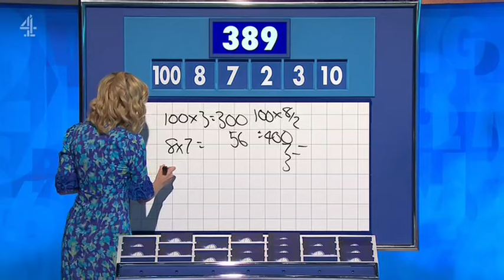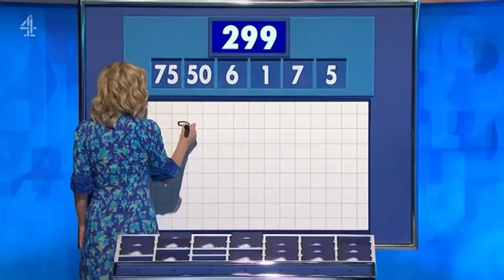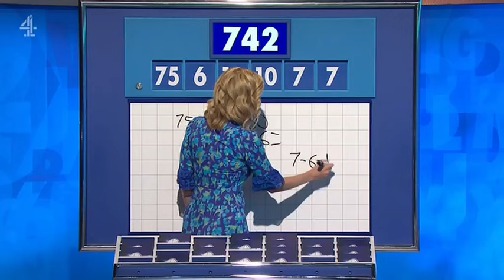Rachel Riley - Countdown 89x115 2024,06,10 14,10c SD